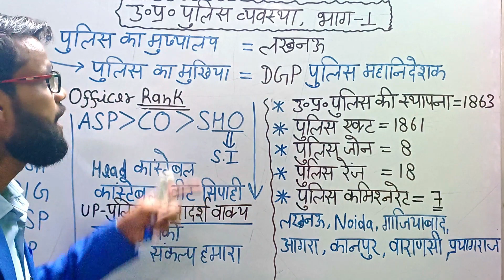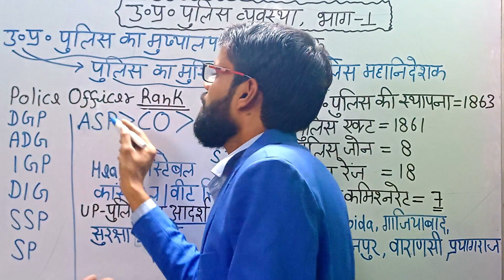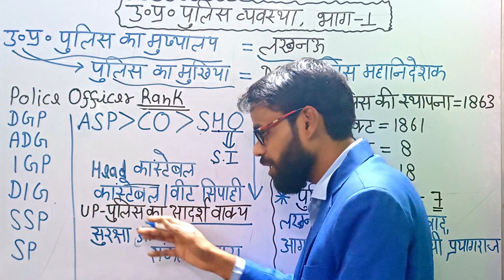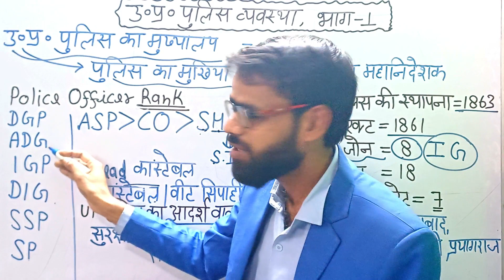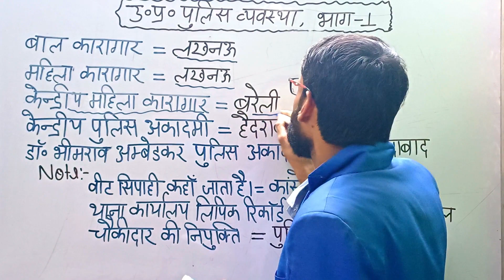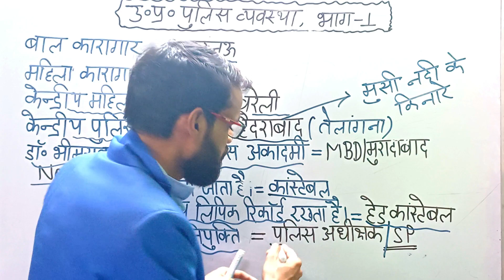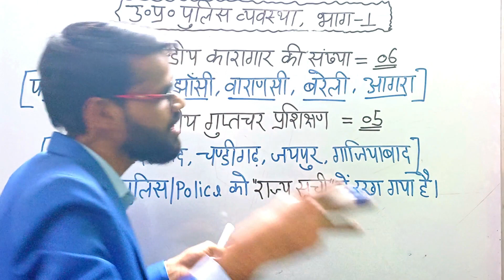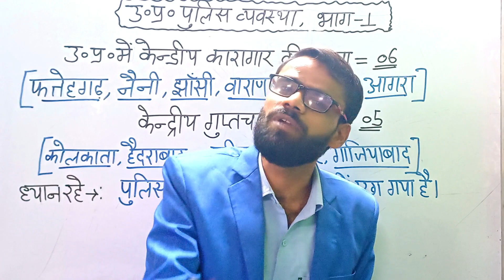uppreexam |उत्तर प्रदेश पुलिस व्यवस्था | Part 1 |UP Police Constable static Class | by; YOGI SIR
|उत्तर प्रदेश पुलिस व्यवस्था
सोशल मीडिया |
भारतीय संविधान के सभी 12 अनुसूचियां |
शासन प्रणाली|
भारत के राष्ट्रपतियों को क्रम से याद करने की ट्रिक |
आतंकवाद |

पुलिस एवं सामान्य प्रशासनिक व्यवस्था,  उत्तर प्रदेश की प्रशासनिक व्‍यवस्‍था,   उत्तर प्रदेश,प्रशासनिक व्यवस्था यूपी पुलिस,    पुलिस व सामान्य प्रशासनिक व्यवस्था,    उत्तर प्रदेश निकाय चुनाव,    उत्तर प्रदेश निकाय चुनाव 2023,    उत्तर प्रदेश का राजनीतिक और प्रशासनिक ढांचा,    उत्तर प्रदेश की राजनीतिक एवं प्रशासनिक संरचना ,  यूपी पुलिस,  प्रशासनिक व्यवस्था,   प्रशासनिक व्यवस्था up  ,  सामान्य प्रशासनिक व्यवस्था,   # police व्यवस्था,   कानून एवं शांति व्यवस्था,   राजनीतिक व्यवस्था क्या है?,    राजस्व पुलिस

UP Police Constable GK/GS Class 2024
UP Police RE Exam GK/GS Class 2024
Current Affairs by yogi sir
YOGISIRGKGS
Most Important GK
UPP Classes 2024
Polity Important GK
Polity by gk crazy trick
Polity Important Questions For Up Police Constable
Indian Geography for upsc 2024
YOGISIRGKGS